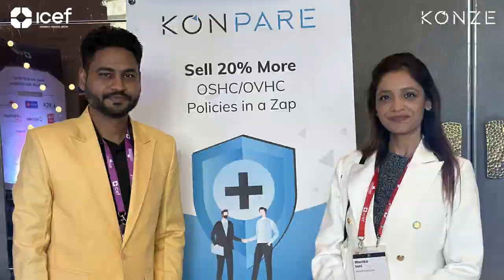KONZE at ICEF South Asia 2024 Wrap Up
Successful Event Recap!

Team KONZE had an incredible opportunity to network at the ICEF South Asia event from February 6th to 8th, 2024.

We're delighted that our sponsored dinner party served as a fantastic platform for meaningful conversations. Our sincere thanks go out to ICEF for bringing us all together,

Let's carry this momentum forward until the next event!